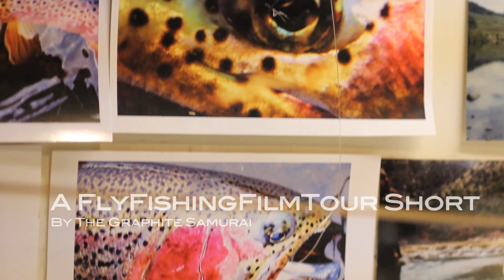Fly Fishing Film Tour Presents Schliske Bamboo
This is a short I did with Thad to feature newer film makers for the Fly Fishing Film Tour. Matt Schliske makes fine bamboo fly rods and short films with his Colorado based crew.